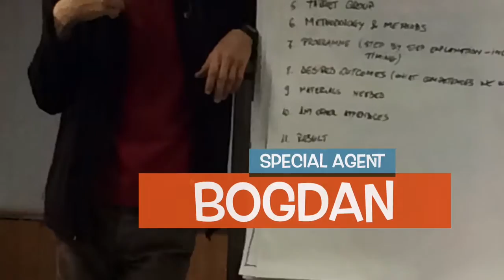InFormal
Rostov the great 2015